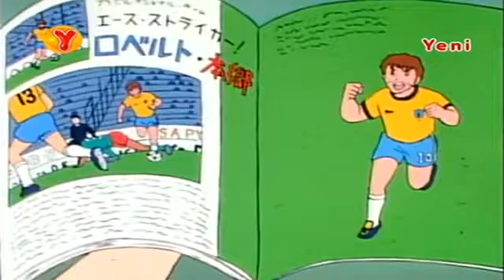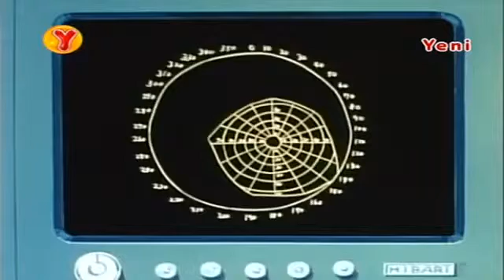Captain Tsubasa 1983 (03.Bölüm Yarın İçin Şimdiden Başla)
Kaptan Tsubasa (Japonca: キャプテン翼 - Kyaputen Tsubasa), 1981'de Yoichi Takahashi tarafından yaratılmış bir manga serisidir. Manga popülerlik kazanınca aynı isimle anime olarak da uyarlanmıştır. Öykü bir Japon genç takımın ve onun yıldız oyuncusu Tsubasa Oozora'nın yaşadıklarını anlatmaktadır. Türkiye'de "Küçük Golcü" olarak da yayınlanmıştır.
Manga olarak çıkan serileri; 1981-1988 arasında Captain Tsubasa, 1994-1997 arasında Captain Tsubasa: "World Youth" Saga, 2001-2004 arasında Captain Tsubasa: Road to 2002 ve 2005'ten 2008 kadar Captain Tsubasa: Golden 23 olarak yayınlandı. Şimdi ise Captain Tsubasa: Kaigai Gekito Hen in Calcio olarak yayınlanmaktadır. Ancak Captain Tsubasa: Golden 23 bitmemiş, ara verilmiştir.

Daha sonra animeye çevrilen seri 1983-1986 arasında Captain Tsubasa ismiyle yayınlandı. 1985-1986 arasında dört tane filmi çekildi. 1989'da serinin devamı Shin Captain Tsubasa adını aldı. Sonradan çıkan seriler 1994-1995 arasında Captain Tsubasa J, daha sonra Captain Tsubasa: Holland Youth ve 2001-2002 arasında Captain Tsubasa: Road to Dream isimleriyle yayınlandı.